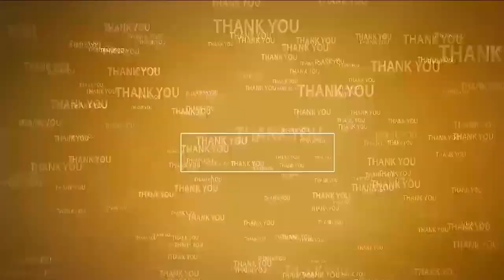ద‌మ్ముంటే అరెస్ట్ చేయండి | Kotamreddy Srinivasulu Reddy fires on CM Jagan | Chandrababu Naidu Arrest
చంద్ర‌బాబును అక్ర‌మంగా అరెస్ట్ చేశారు
శాంతియుతంగా నిర‌స‌న చేస్తుంటే...ఇంత‌మంది పోలీసులా...
జ‌గ‌న్మోహ‌న్‌రెడ్డిపై తీవ్ర స్థాయిలో విరుచ‌క‌ప‌డ్డ కోటంరెడ్డి